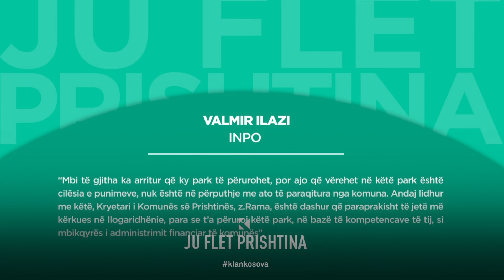Kryetarit Rama iu deshën 2 vjet ta bëjë parkun linear